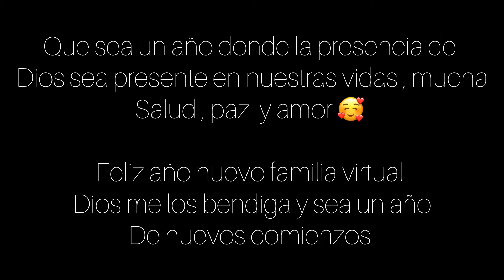ABRIMOS REGALOS 🎁/ DOS DÍAS CON NOSOTROS// LAS GLORIAS A DIOS / ME ENFERME😷🤧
DOS DÍAS CON NOSOTROS 🫶☺️(( ÚLTIMOS DÍAS DEl AÑO)) NUEVO AÑO y NAVIDAD// ME ENFERMÉ #
LAS GLORIAS SIEMPRE PARA DIOS🙌🏽☺️

Holaa Dios me los bendiga siempre los amamos y bendecimos en el nombre de Jesús 🙌🏽☺️